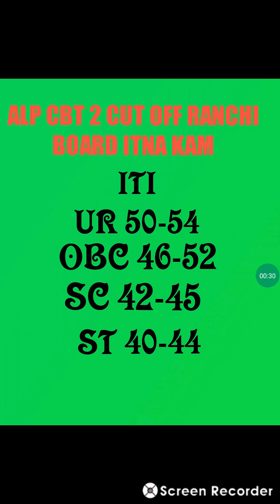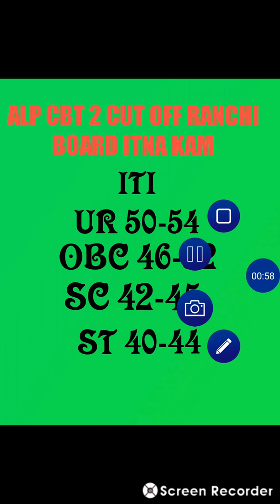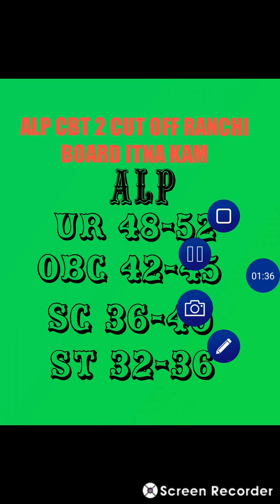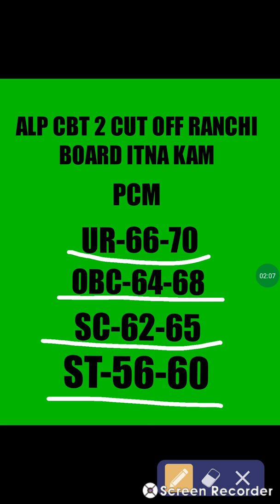Alp cbt 2 Ranchi board cut off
Ranchi board cut off itna kam